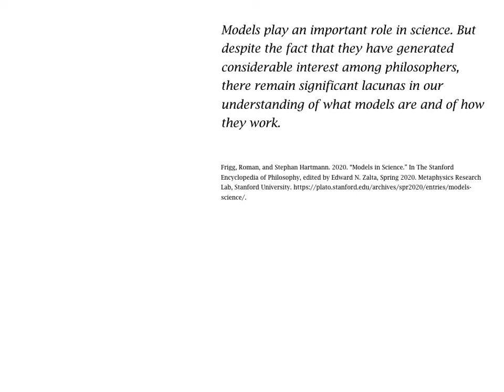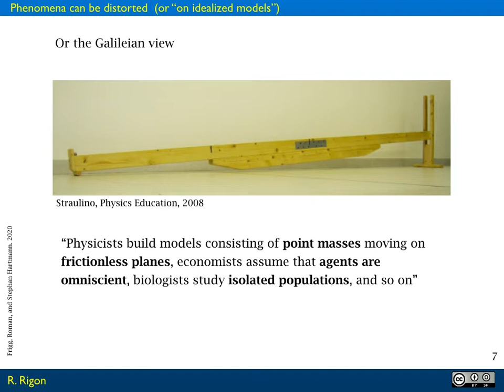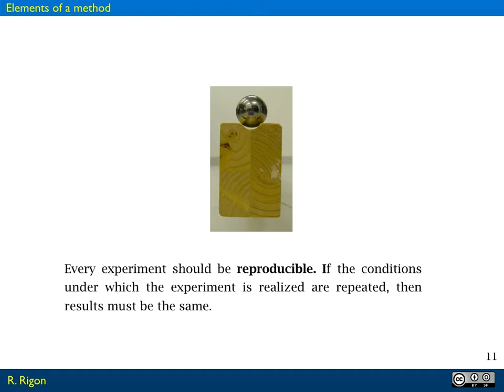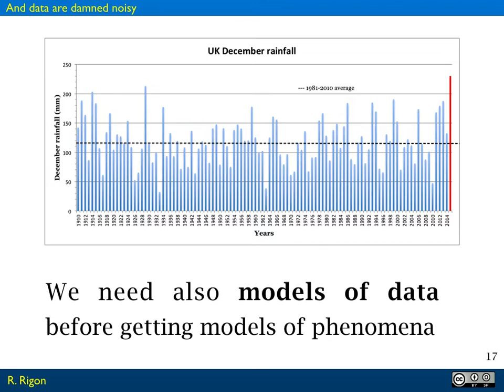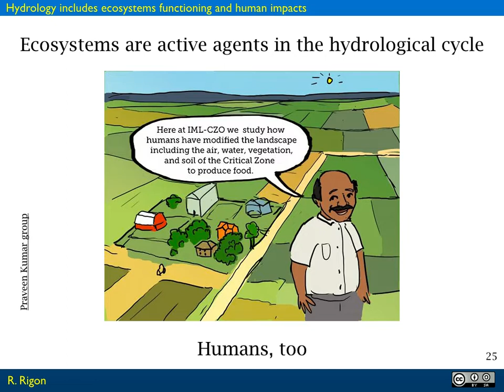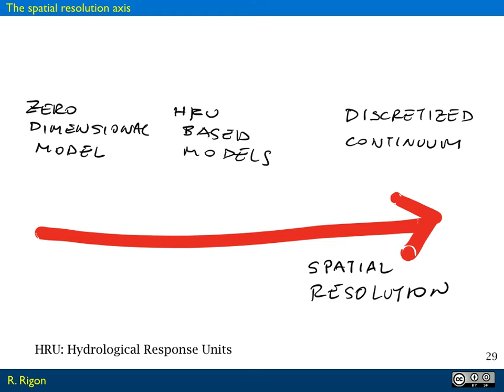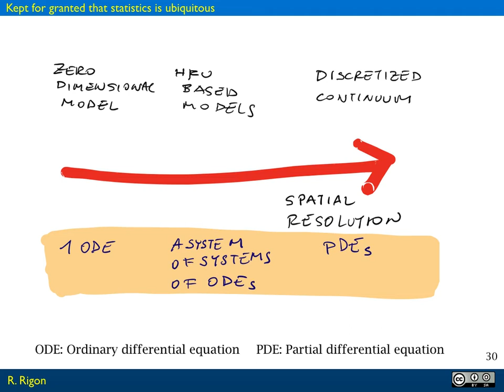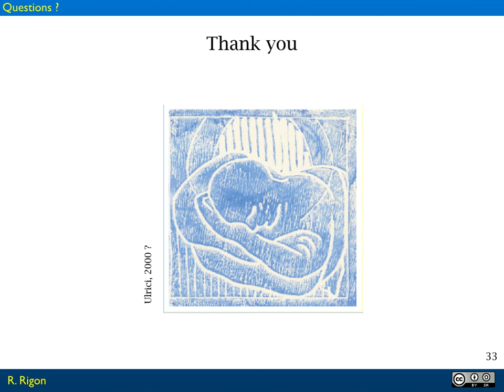An Introduction to the concept of modelling in Hydrology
Starting from some philosophy I try to give an idea of what a scientific model is, on the example and limitations of the Galileian approach. I claim that hydrology is mostly a science where you have to move away from experiments and you have the deduct the models from observations more than experiments. This introduces some difficulties and arrive to the arrive to the conclusion that we do models of the data and models of the  models of the data. Because of the presence of multiple phenomena interacting, hydrology gain a space in the science of complexity. But yet we do not know how to characterize it, if we do not use the classical mechanics and/or the usual thermodynamics. As a matter of facts, we have to deal with an entire zoo of models born with different scopes and evolved sometimes erratically.
But at this point is where we do stand.